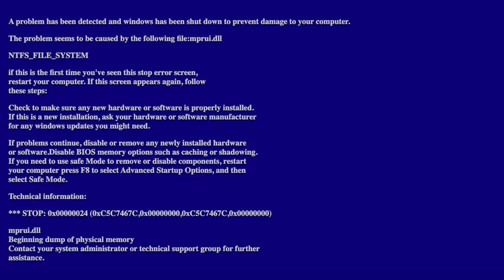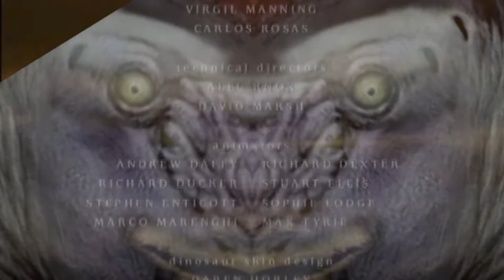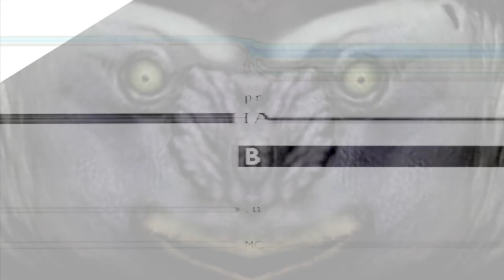cockithoceirus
wandering the globe